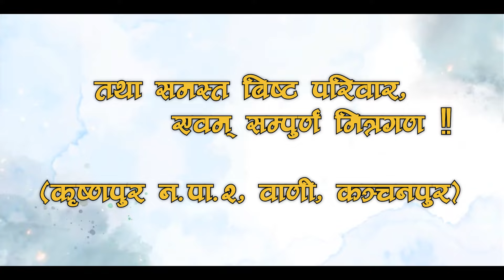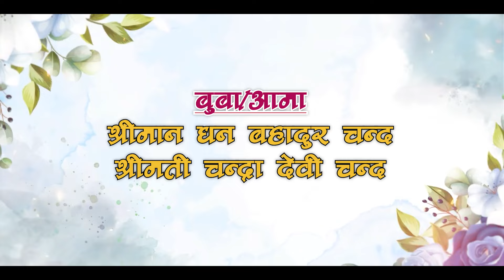JANAK Weds PRIYA - Full Wedding Videography || Beestson Studio Presents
"WE MAKE YOUR DAY MEMORABLE"
"WE CAPTAURE YOUR BEST MOVEMENTS"
"COMPLETE YOUR DREAM WEDDING WITH BEESTSON"

Providing the Professional Photo & Videography Services !!!
Our Services Include
🔹 Full Wedding Package
🔹 Photography | Videography | Drone Shoot
🔹 Album (Karizma)
🔹 Pre-Wedding | Post-Wedding | Reception Day Shoot
🔹 Rice Feeding | Birthday | Baby Shower | Mundan Ceremoney
🔹 Bridal Makeup Shoot

-- BEESTSON STUDIO --
Or Visit Our Studio
✅Location : Bedkot-7 Suda, Mahendranagar, Kanchanpur, Nepal